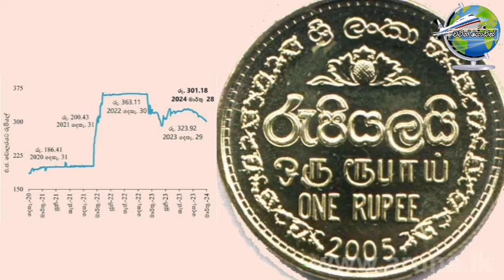Srilanka Forigen Exchange rates today. Usd Rate Srilankan Ruppe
Srilanka Forigen Exchange rates today. Usd Rate Srilankan RuppeForigen exchange update from central bank srilanka.

තෙරුවන් සරණයි.